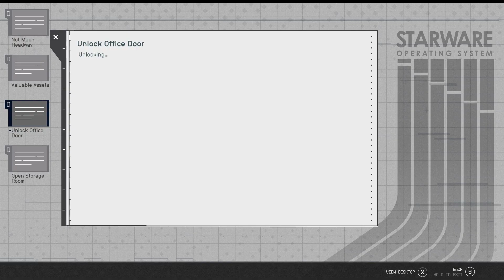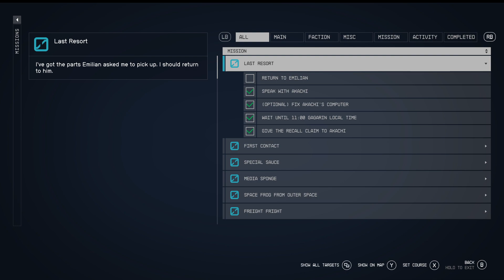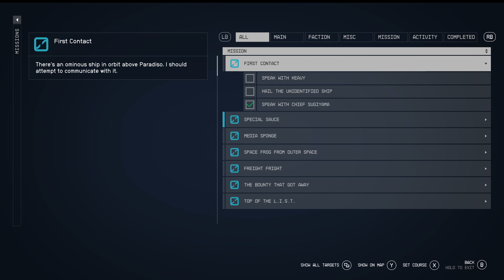Starfield | Hard Playthrough | 109